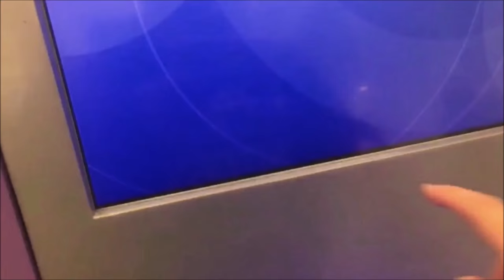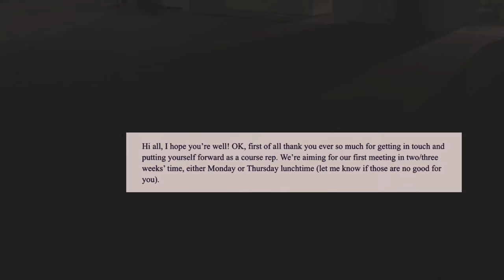MEVLOGC3528337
Bibliography

Fill,c.(2011) 𝗘𝘀𝘀𝗲𝗻𝘁𝗶𝗮𝗹𝘀 𝗼𝗳 𝗠𝗮𝗿𝗸𝗲𝘁𝗶𝗻𝗴 𝗖𝗼𝗺𝗺𝘂𝗻𝗶𝗰𝗮𝘁𝗶𝗼𝗻𝘀. Essex: Pearson Education Limited Ltd

Honey, P & Mumford, A (2000). 𝗧𝗵𝗲 𝗟𝗲𝗮𝗿𝗻𝗶𝗻𝗴 𝗦𝘁𝘆𝗹𝗲𝘀 𝗛𝗲𝗹𝗽𝗲𝗿𝘀 𝗚𝘂𝗶𝗱𝗲. Maidenhead: Peter honey publications Ltd

Neil Richardson et al. (2015) 𝐂𝐮𝐬𝐭𝐨𝐦𝐞𝐫-𝐂𝐞𝐧𝐭𝐫𝐢𝐜 𝐌𝐚𝐫𝐤𝐞𝐭𝐢𝐧𝐠: 𝐒𝐮𝐩𝐩𝐨𝐫𝐭𝐢𝐧𝐠 𝐒𝐮𝐬𝐭𝐚𝐢𝐧𝐚𝐛𝐢𝐥𝐢𝐭𝐲 𝐢𝐧 𝐭𝐡𝐞 𝐃𝐢𝐠𝐢𝐭𝐚𝐥 𝐀𝐠𝐞. London: Kogen page Limited